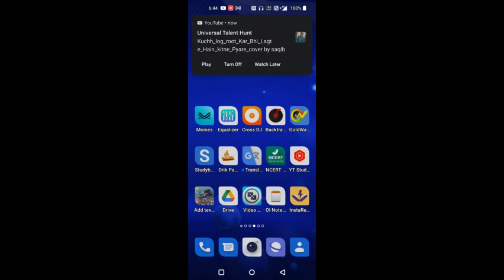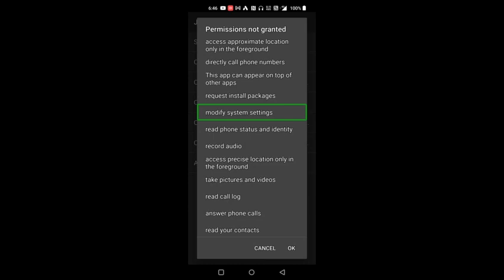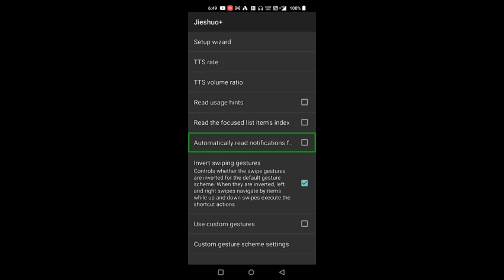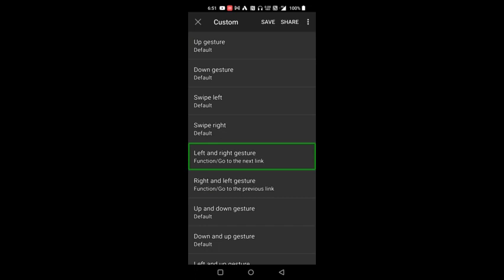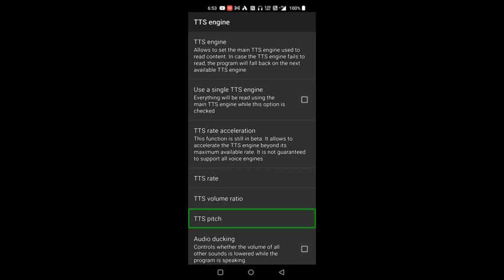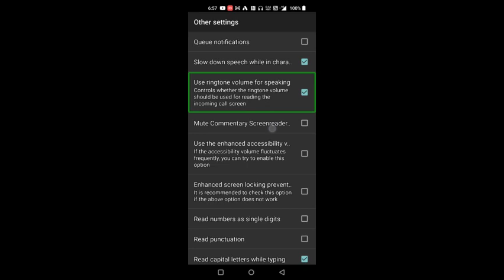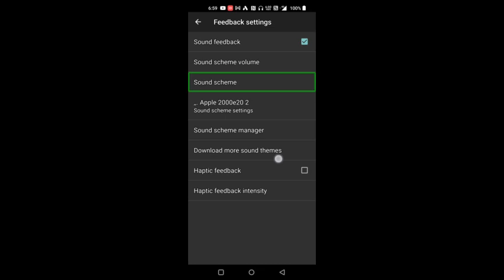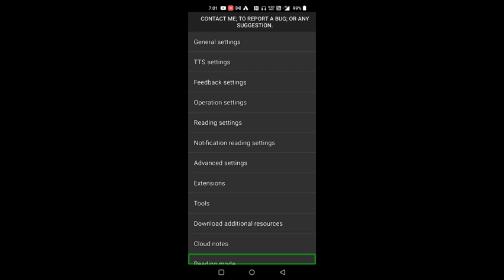tutorial of commentary screen reader latest August 2022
commentary screen reader latest August 2022
configure commentary screen reader very easily
best setting of commentry screen reader August 2022
general TTS and feedback setting full description
best text to speach setting on commentry screen reader
use commentry screen reader easy to you
aao sikhen commentary screen reader ko use karna hindi men
kyaa hamen commentary screen reader ka istemaal karna chaahiye aaie jaanen
how to use comment screen reader in Hindi
 aaie shuru Karen commentary screen reader ko.